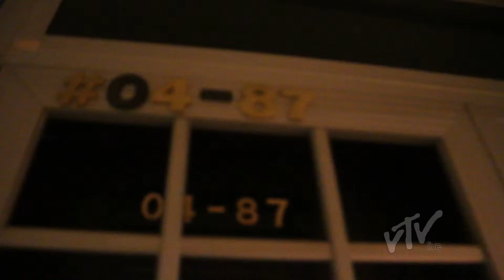Vlads Cribs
A look around Mikes house.